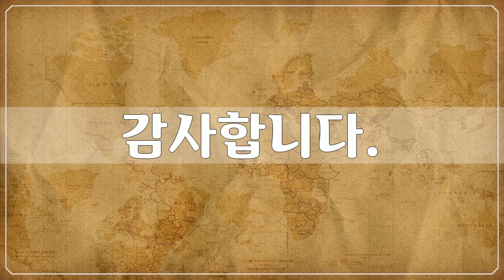베트남 3, Asia, Vietnam - 100개 베트남 사진들